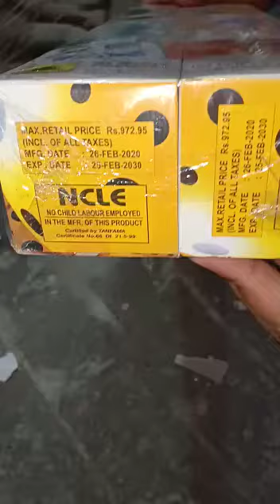SONY VINYAGA DUAL HUGGY MUGGY SKY SHOT 🔥🔥🔥🔥🔥